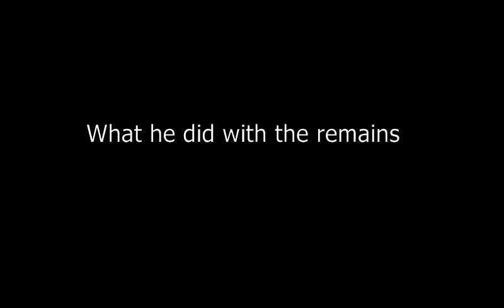Alien Gets Killed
Alien gets killed, this alien is staring at him, so he got mad and stabbed it to death, the alien is no more.
This Alien Gets killed video is brought to you by SAW TED or sawted, i came up with the idea, as i had an inflatable alien laying there and i didn't like it, so i got my brother to stab the alien while i recorded it.